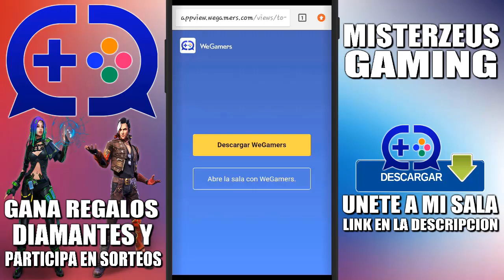NUEVO EVENTO! ENVIA tu FOTO PARA PARTICIPAR & GANAR VARIAS CAJAS de ARMA EN FREE FIRE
💰 Donaciones:
☑️ Creditos:

✅ SONG de fondo : NIVIRO - Get My Love